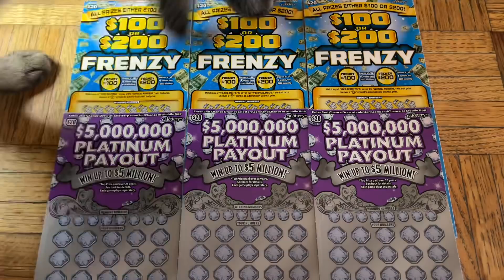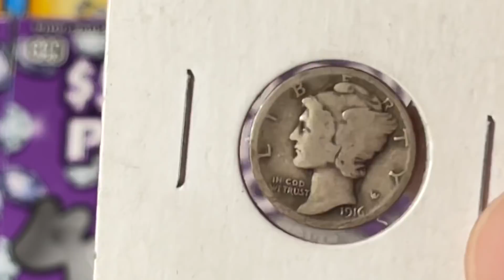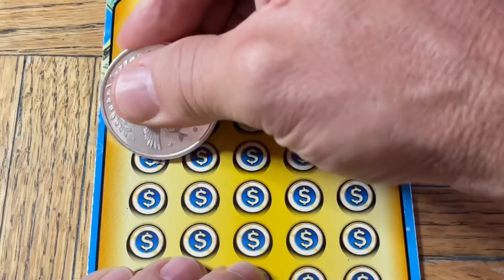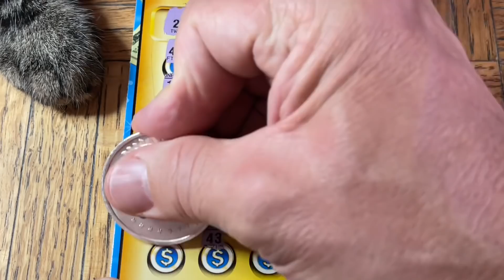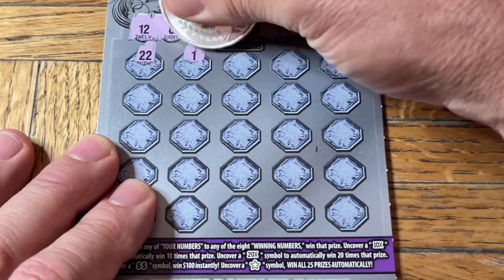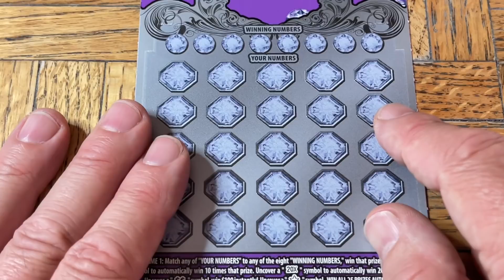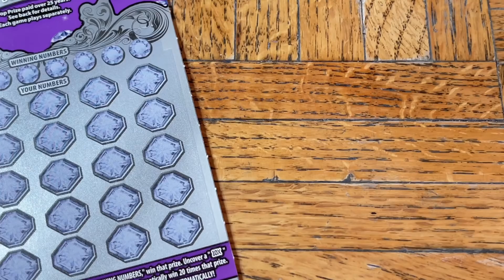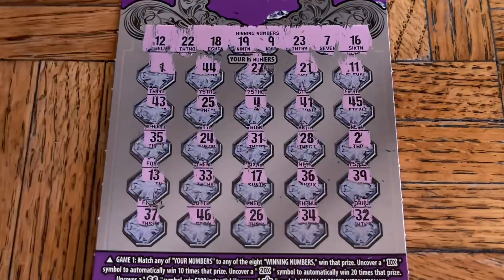This Isn’t What I Bargained For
Well Call Me a Hamburger And Serve Me With a Side Of Fries.